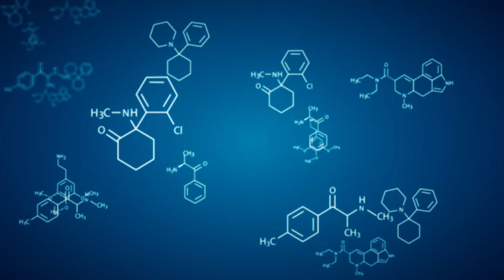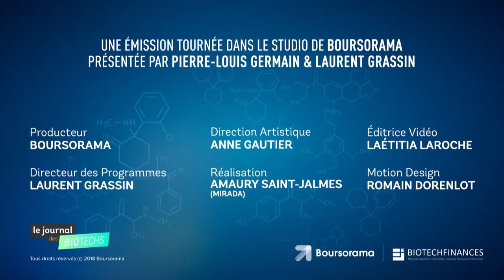Le journal des biotechs : Mauna Kea, Integragen, Carbios, Interview de Miguel Sieler (Neovacs)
Dans ce nouveau numéro du journal des biotechs, le point d'actualités est consacré à Mauna Kea, dont les ventes ont décollé au premier trimestre, Carbios alors que Nestlé Waters, PepsiCo et Suntory Europe ont rejoint le consortium fondé en 2017 par la société de chimie verte avec L'Oréal. Enfin, Biotech Finances dévoile son coup de coeur : Integragen

L'entretien est consacré à Miguel Sieler, directeur général de Neovacs. Moins d'un an après être venu sur le plateau du journal des biotechs, le dirigeant revient sur les perspectives de la société avant la tenue de l'assemblée générale le 16 et 29 mai.